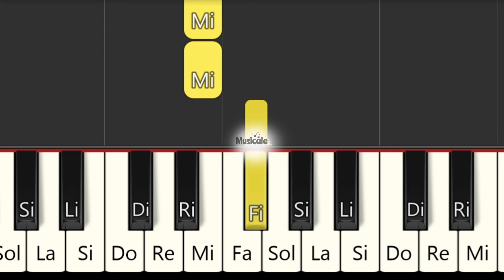VEO EN TI LA LUZ - TUTORIAL PARA PIANO FÁCIL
PIANO Tutorial
Easy piano
PIANO BEGINNER
PIANO FÁCIL
Easy PIANO
piano iniciante